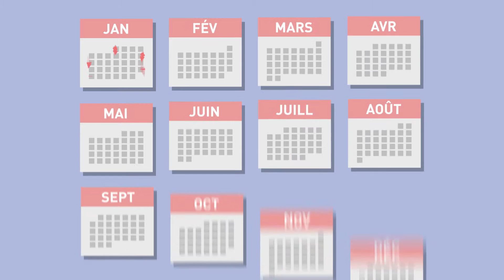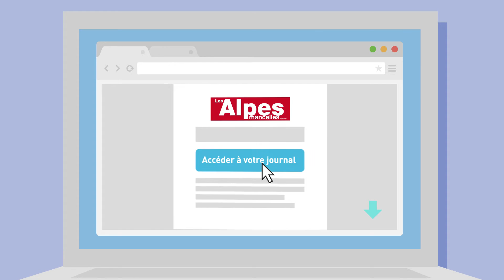On peut maintenant prendre un abonnement au journal numérique des Alpes Mancelles !